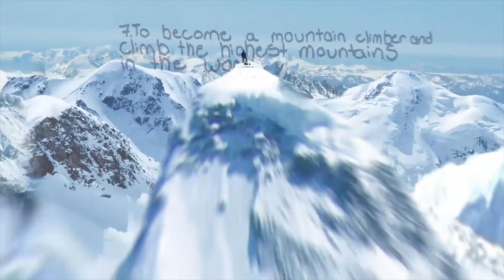TheFireworks Animation Reel